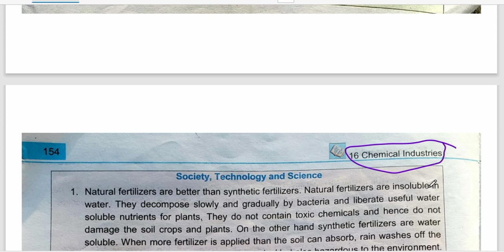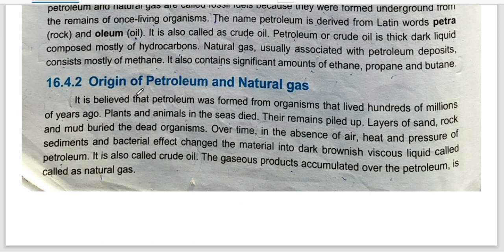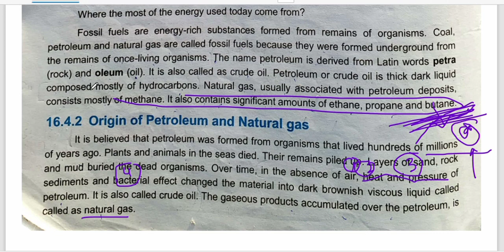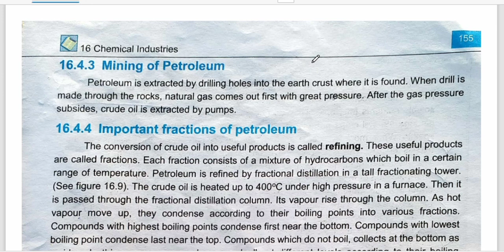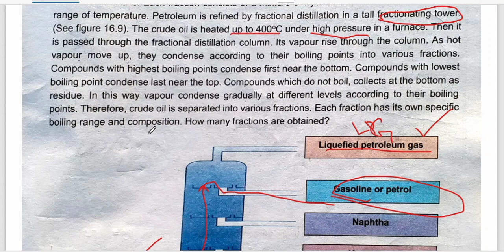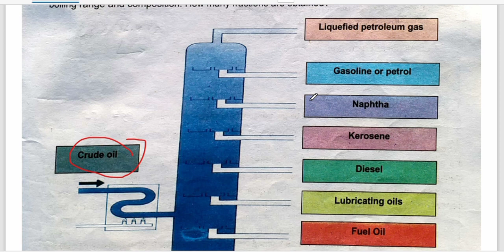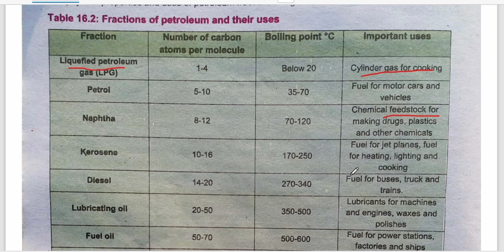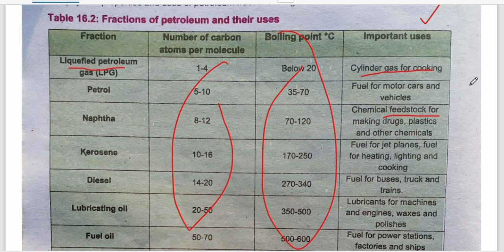Petroleum Industry / class 10 chemistry (Urdu Hindi)